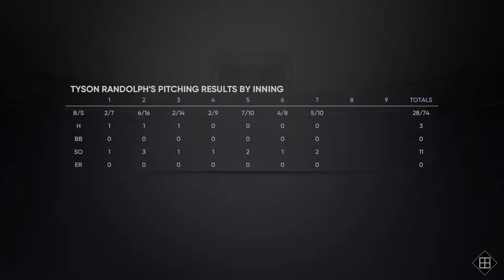MLB The Show 21 RTTS Mode Episode 16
I've always loved MLB The Show but I've never gotten a really good chance to chronicle a my Road to the Show. This series will follow the career of my Two Way RF/SP as he evolves into one of the greats. I'm playing on ps5, with pure analog pitching and hitting, All Star difficulty hitting and Hall of Fame pitching, only my fielding chances, no base running. I'll do my best to not cut commentary off where I can. Enjoy!